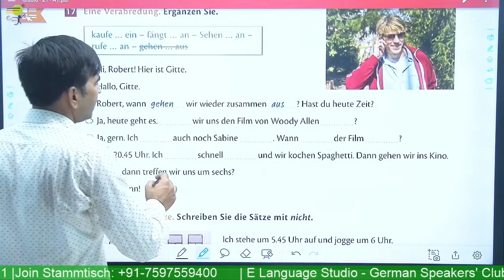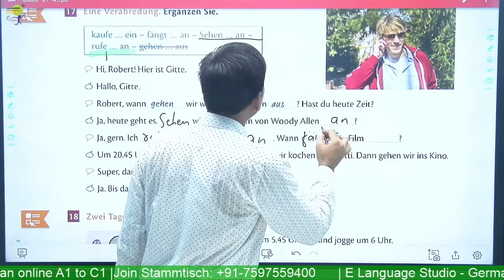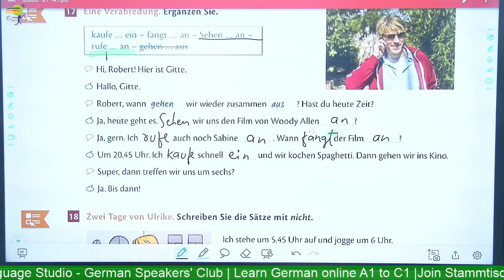Separable verbs-practice! | German Grammar in Hindi | German For Beginners A1 | Learn German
Learn German lessons online for beginners course - Level A2 - We help you learn German in a quick and easy way. Learn German -  You will learn Separable verbs-practice! in the German .

📽️ Videos

📑 Worksheets

🎵 Podcasts

🗣️ Vocabulary Training

👂🏻 Listening Comprehension

🏃 Interactive Exercises

💬 Pronunciation Practice